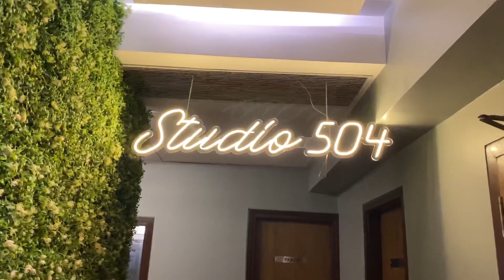A DAY WITH ME ON SETS 🙈 || AMIT JI LOOK || FIROZ KHAN VLOGS